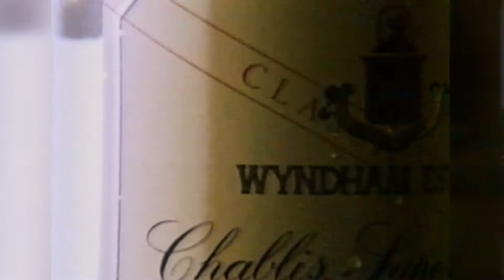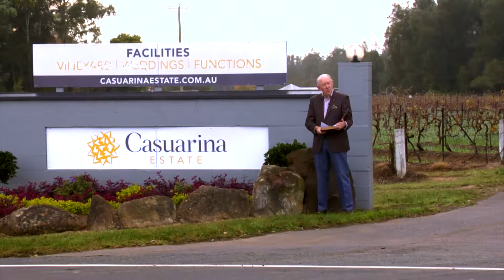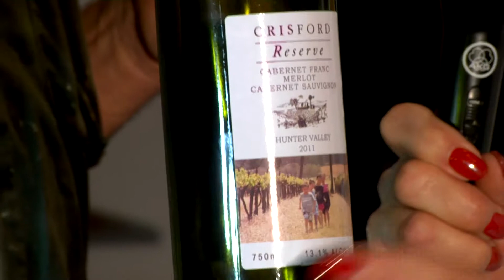Wine Country News June 2017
Wine Country TV News Desk Presented by Simon and Pup with Bob. Openning of Peter Draton's Brewhouse, Casuarina Restaurant and the Wine, Film and \Food Festival